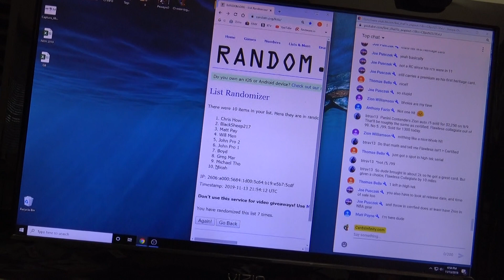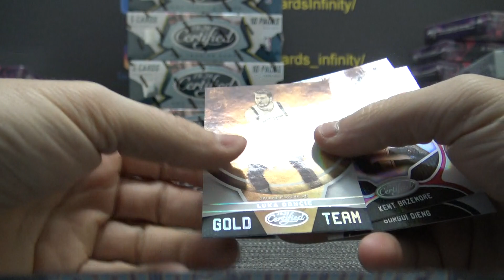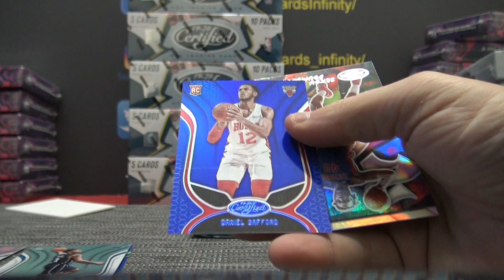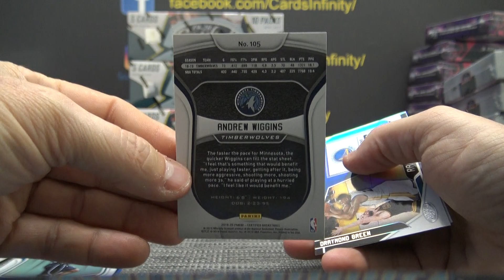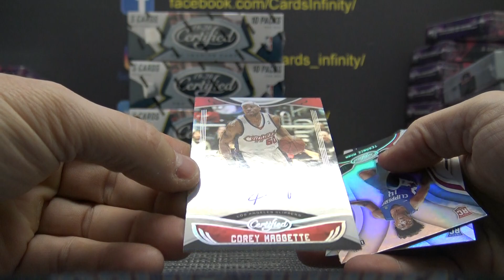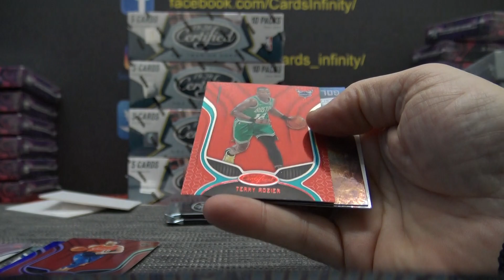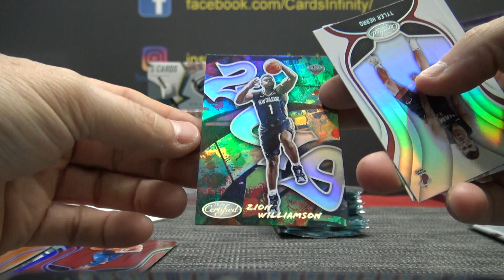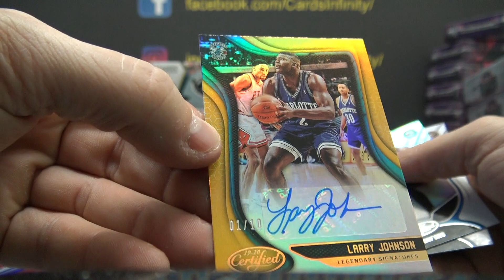2019/20 Panini Certified NBA Basketball 6 Box 1/2 Case 'Serial s' GB Part 1/2